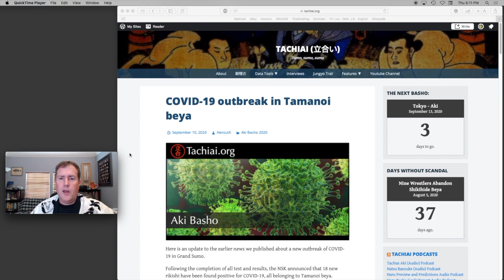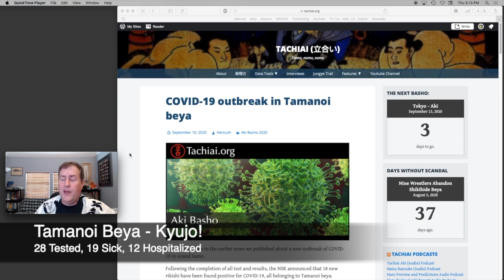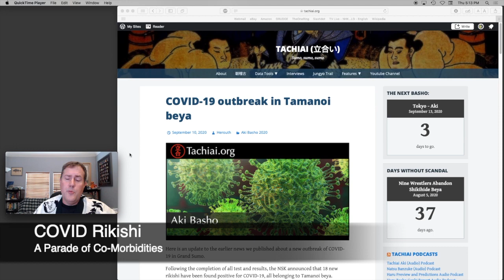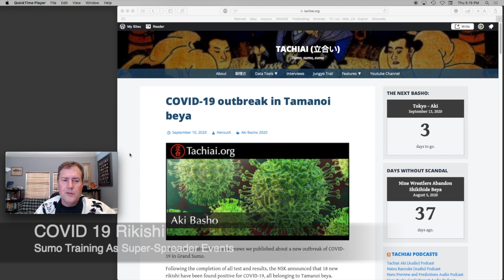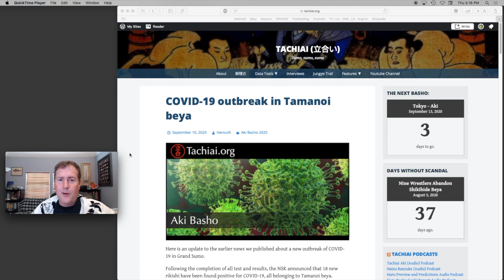Tachai News Update - September 10th 2020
We have details of the beya stricken with COVID-19, sadly its Tamanoi, and the entire stable is now kyujo from the Aki Basho. That means Azumaryu's and Fujiazuma's sekitori rank is in danger. 19 rikishi are sick, 12 are in the hospital.